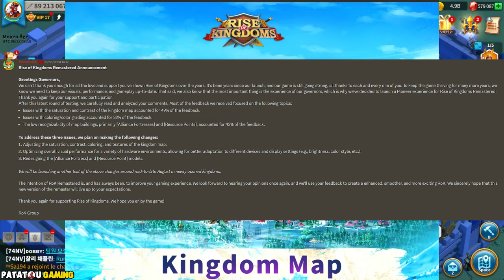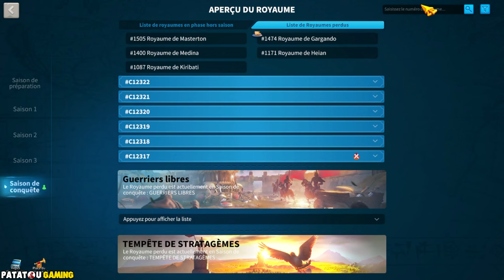NEW ROK MAP! RISE OF KINGDOMS